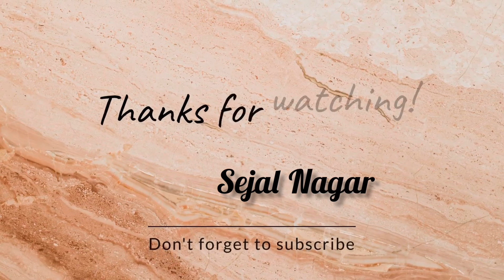🎡 AMUSEMENT PARK 🎢 FUN BLAST 🎡 🎢 KI SABSE DANGEROUS 😨 RIDE |AHEMDABAD|GUJRAT|SEJAL NAGAR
Hey guyss new video is here ♥️
My channel
see you soon guyss in next video ♥️